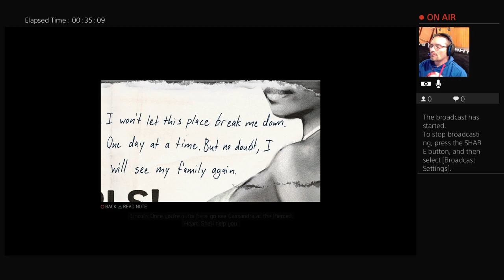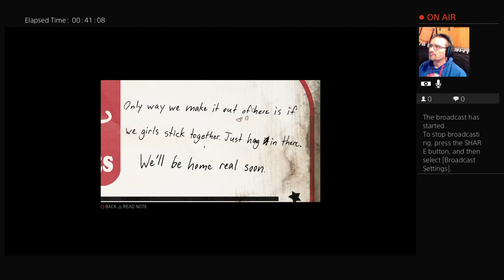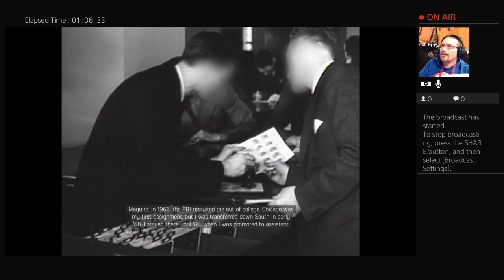Mafia III | live stream test upload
Hey guys and gals, gonna be throwing up my live streams from Twitch for everyone to take a look at as well please like the videos if you do and don't forget to SUBSCRIBE and ring the bell. This is an installment from MafiaIII enjoy.
MY LINKS!!!